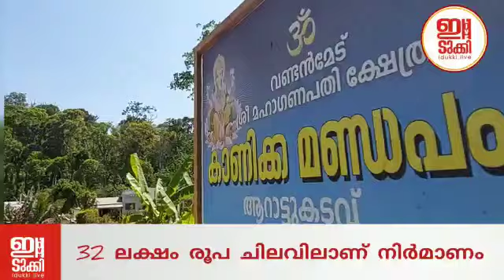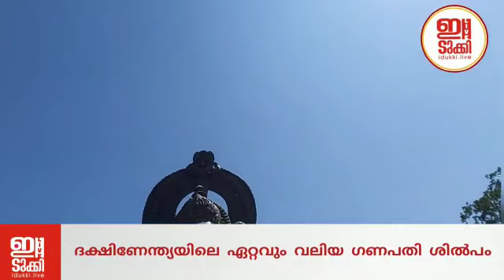ദക്ഷിണേന്ത്യയിലെ ഏറ്റവും വലിയ ഗണപതി ശില്‍പം ഇടുക്കി വണ്ടന്‍മേട്ടില്‍